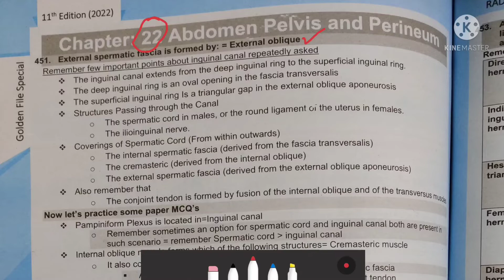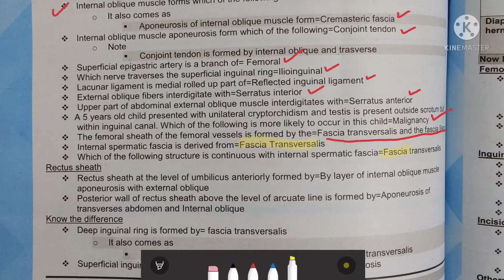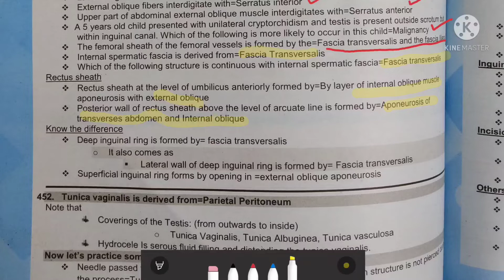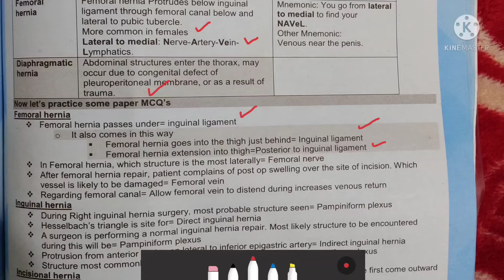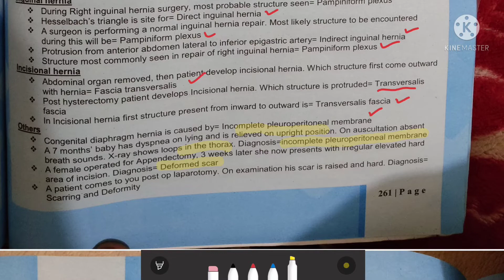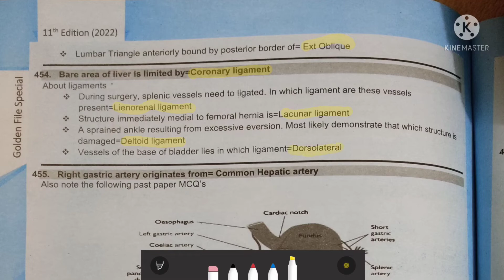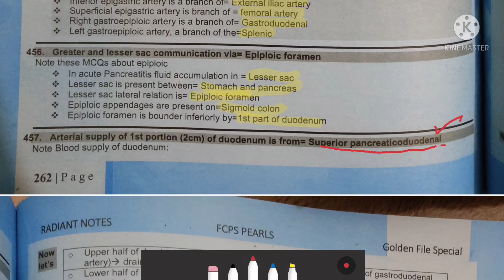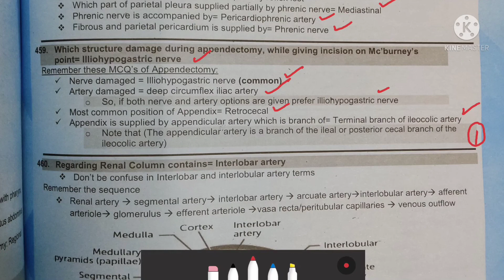Fcps Rafi Points| Point 451 to 459 | Chap Abdomin and Pelvis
This video is regarding Abdomen and Pelvis from Rafiullah Golden pearls book